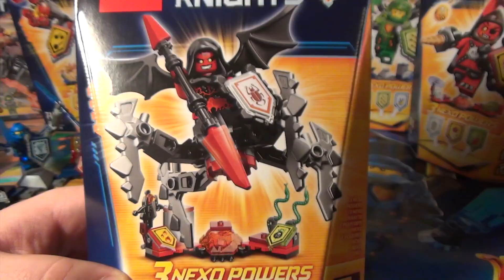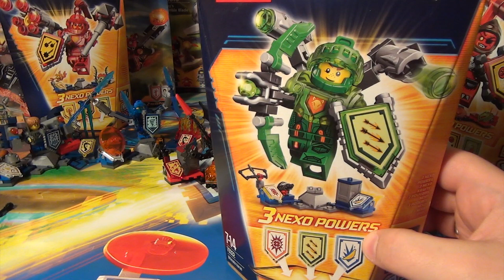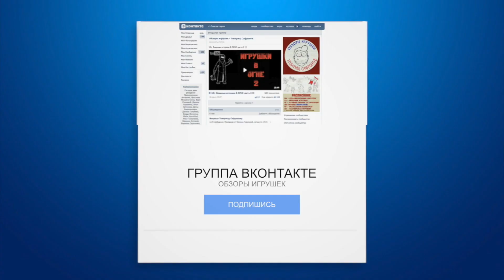ОБЗОР LEGO NEXO KNIGHTS 70335 ULTIMATE LAVARIA - ЛАВАРИЯ АБСОЛЮТНАЯ СИЛА - Нексо Рыцари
Кто там прошмыгнул в тени? Лавария Абсолютной силы выискивает жертву, шныряя вокруг на своих пугающих паучьих ногах и крыльях. Набрасывайся на врагов, стреляй огненными шарами из арбалета и напусти на них змей со смертельным ядом! Улучши свои боевые навыки, отсканировав щиты для получения 3 NEXO Сил, которые пополнят твою цифровую коллекцию уникальных способностей и позволят перехитрить и привести в ужас врага в бесплатном приложении LEGO® NEXO KNIGHTS™. Приложение MERLOK 2.0. Сканируй для получения 3 NEXO Сил: Атака Жуков, Испепеление и Ядовитая Атака.

нексо найтс
нексо кнайтс
нексо рыцари
лего нексо